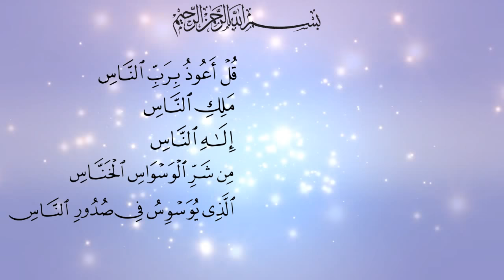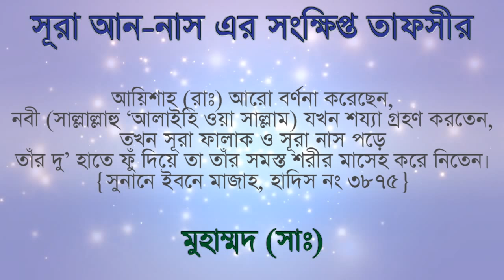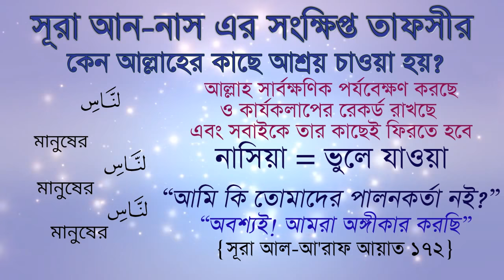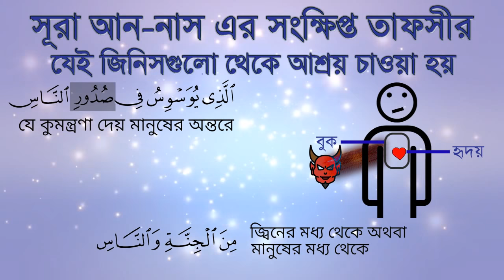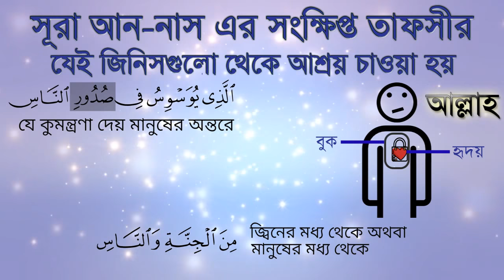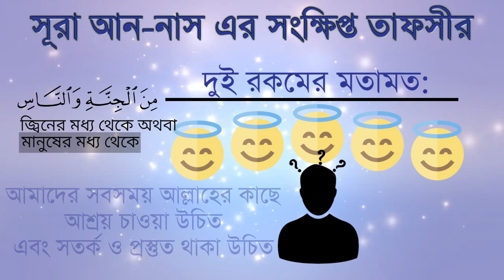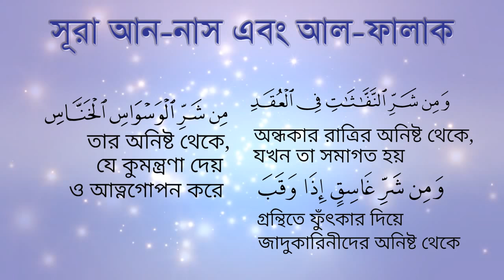সূরা আন-নাস এর সংক্ষিপ্ত তাফসীর অ্যানিমেশন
সূরা আন-নাস এর সংক্ষিপ্ত অর্থ:
পরম করুণাময় ও অসীম দয়ালু আল্লাহর নামে শুরু
১. বলুন, আমি আশ্রয় গ্রহণ করিতেছি মানুষের পালনকর্তার,
২. মানুষের অধিপতির,
৩. মানুষের মা’বুদের
৪. তার অনিষ্ট থেকে, যে কুমন্ত্রণা দেয় ও আত্নগোপন করে,
৫. যে কুমন্ত্রণা দেয় মানুষের অন্তরে বা বুকে।
৬. জ্বিনের মধ্য থেকে অথবা মানুষের মধ্য থেকে।
শয়তান কি ভাবে আক্রমণ করে?
একটি সংক্ষিপ্ত ভূমিকা
শয়তান যে কোন সময় আমাদের হৃদয়ে অশুভ প্রলোভনের কুমন্ত্রণা দিতে পারে। সেজন্য আমাদের নবী মুহাম্মদ (সাঃ), আমাদের পথ প্রদর্শক ও সর্বোত্তম শিক্ষক হিসেবে, এই সূরাটির সাহায্যে আমাদেরকে শিখিয়েছেন, কিভাবে আমরা এসব কুমন্ত্রণা থেকে বাঁচতে পারি।
এই সূরাটির বিষয়বস্তু এর পূর্ববর্তী সূরা আল-ফালাকের সাথে সম্পর্কিত। এই দুইটি সূরা একসাথে আল-মু’আদ্দাতাইন    মুয়দ্মাতাইন বলা হয়।